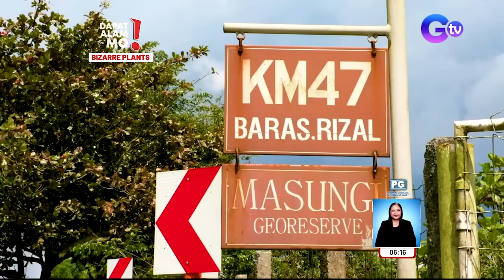Halaman na pagkain ng mga dinosaur noon, matatagpuan sa Rizal?! | Dapat Alam Mo!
(Aired September 15, 2022) Sa kagubatan ng Baras, Rizal, matatagpuan ang isang uri ng halaman na tinatawag na Jurassic plant at pagkain noon ng mga dinosaur— ang Cycad! Itinuturing itong living fossil pero ang kanilang uri ay endangered na o nanganganib nang maubos. Panoorin ang video.